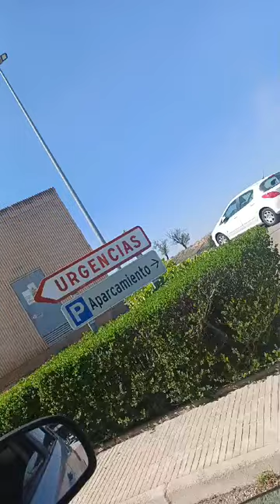Ahora me toca a mi (urgencia )🚑